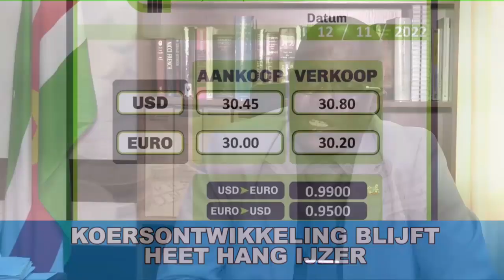Koersontwikkeling blijft heet hangijzer STVS JOURNAAL 12 nov 2022